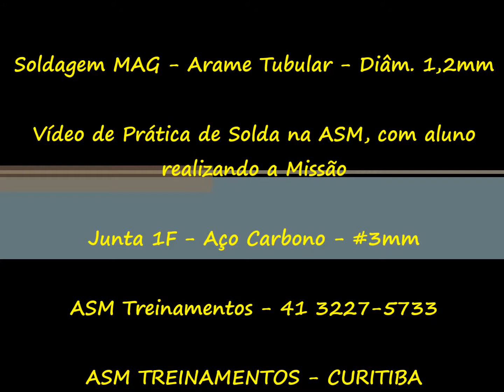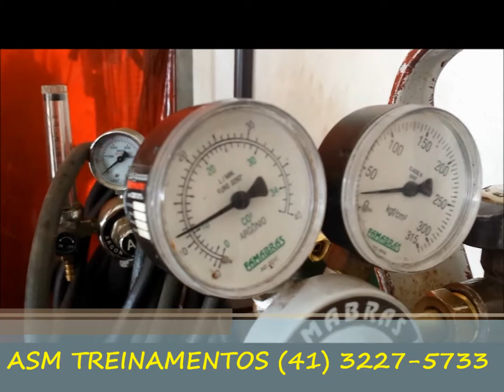Curso de Solda - MAG - Arame Tubular